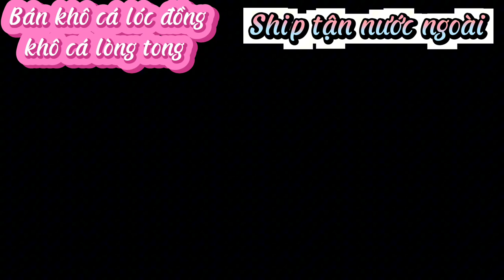Bán khô cá lóc đồng ướp tiêu, sả - Nhận ship tận nước ngoài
Video được thực hiện bởi NGUYỄN ĐỢI ghi lại tại  Xã Tân Phú Đông, TP Sa Đéc, tỉnh Đồng tháp
1/Thông tin của mình:
 Nguyễn văn Đợi :-Thành Phố Sa đéc, Đồng Tháp -661/5 ấp Hòa Định,xã Vĩnh Thới, huyện Lai Vung,tỉnh Đồng Tháp